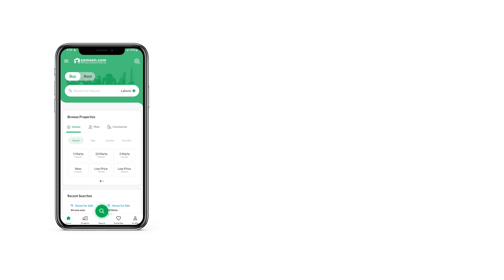3 MARLA RESIDENTIAL PLOT FOR SALE IN URBAN CITY GT ROAD LAHORE